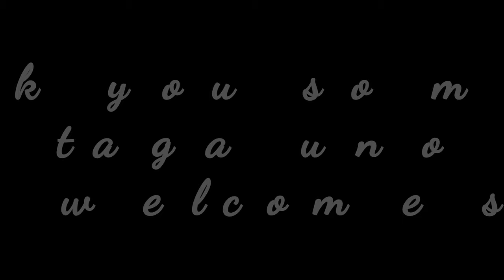iko vs kanluran | 7 vs 7 💪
Armwrestling fights
Armwrestling tutorial